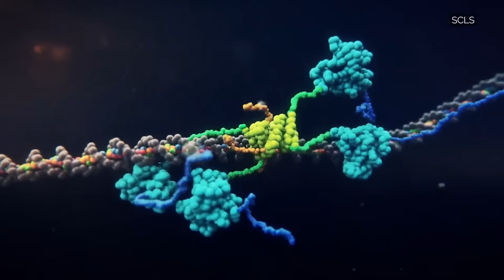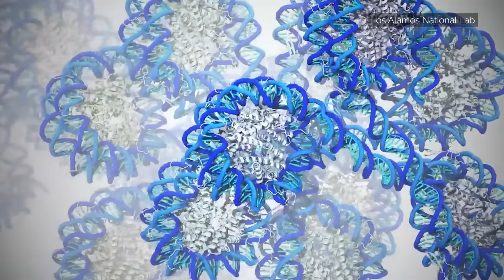The Thalion Initiative - Our Science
An introduction to the Thalion Initiative and the challenges in the biology of aging which the Initiative is focused on overcoming in the next 10 years.